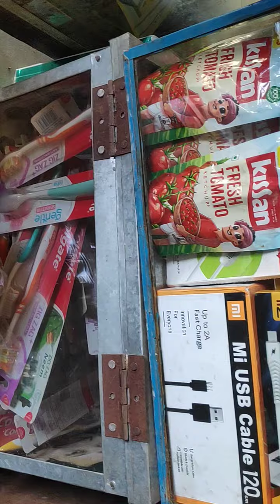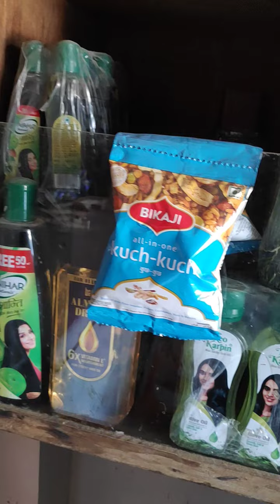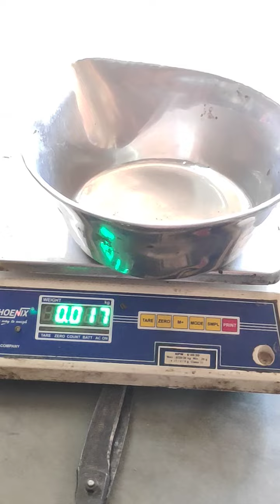shortvideo myfirstvlog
Meri Dukan ||My Shop First Vlog
me sitaram apka swagat karta hu mere youtube channel, sitaram SRL shorts per
‎@Manoj Dey  ‎@sitaram SRL shorts
mene ye vlog video Manoj dey
ka video dekh kar banane ki suruvat ki hai